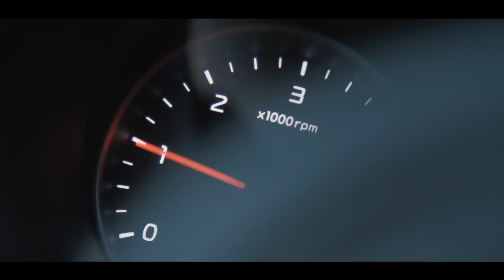KIA Sportage - Descubrí lo mejor de la vida